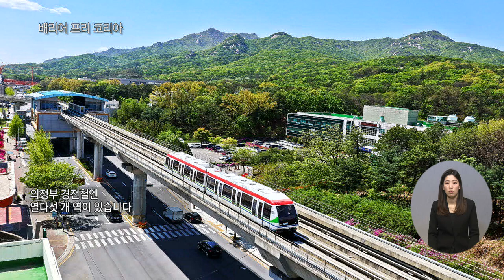[복지TV] 배리어 프리 코리아 14회 넥스트시티포럼 김동근 대표편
14회 : 경기방송 제작 넥스트시티포럼 김동근 대표편